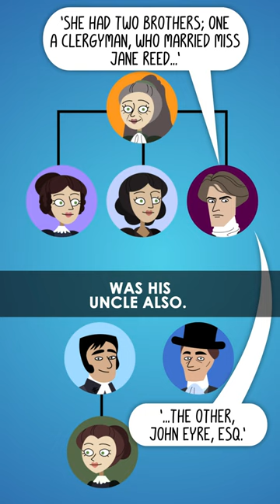Jane Eyre - Jane Eyre's cousins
Jane has had her dignity restored by the Rivers family. St John Rivers finds her a job as a school mistress and a home in the village of Morton. We also learn more about St John in this part of the story, including his complicated feelings for Rosamond Oliver. St John is also the bearer of life-changing news for Jane. But how much change is too much? Jane is pressured to answer an important question…
Check out our summary of Chapters 31-34 of Jane Eyre to find out what happens.